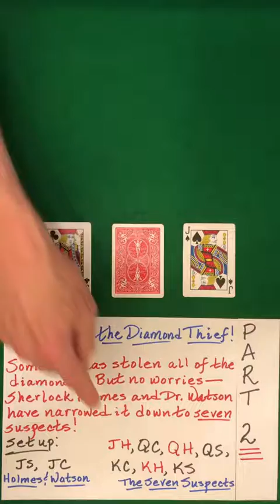CATCH the DIAMOND Thief! [Part 2 of 2] (60 Sec Card Trick)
Note:
This math "magic" card trick is based on some of the properties studied in the Hidden Structures Online Course.

The Hidden Structures channel is teeming with original ideas and mind-blowing effects that will advance and enliven the field of mathematical card magic.

Card Trick Magic Youtube Channels

o Hester23BearsCH
o SchoolOfCardistry
o Rick Smith, Jr.
o PigCake
o Cardistry Touch
o Chris Ramsay
o MLT Tricks
o Rise Magic
o Fontaine Cards
o Ekaterina
o MagicCloud8
o Xavior Spade
o magicorthodoxy
o December Boys
o The Cardistry of Jaspas Deck
o Anyone worldwide
o Hai Do
o Deckreview
o VJose32 Playing Card Archive
o MagicWorldUK
o Totally Magic
o ManoSanta
o Paul Gordon - Card Magic Tricks
o KaanTricks
o Shivraj Morzaria
o TheRussianGenius
o A Million Card Tricks
o CardShuffler99
o FernandoP1 - Art Zone Productions
o Di.cardistry
o Mismag822 - The Card Trick Teacher
o 52Kards
o Disturb Reality
o Shin Lim
o Masterz Of Cards
o The Card Tricks
o Nic Suriano
o ItsAnnaD
o Sergio Roca
o Best Cardist Alive
o Claudia Seow
o Exit707 - Best card tricks
o Sedimental
o Kevin Karlsson
o Card Tricks
o KaanReviews
o Matt Beaudouin
o Williams Playing Cards - The Prime Collection
o The Art of Card Magic
o Cardistry Girl
o Thevirts
o Chile Cardistry
o I cardistry
o Cardistry-Cards
o TN Cardistry
o TheCardists - Playing Card Reviews
o Dealersgrip
o Punchwater
o SaCProductions101
o W.A.V. Cards
o CardistryAcademy
o Kenneth Aidan Foo
o Art of Play
o Sam Wheeler
o Cardfreak
o Joker and the Thief
o New Dimension magic card tricks
o G U
o J&T CARDISTRY
o Ayrus Cardistry
o Eddy Solc

MISMAG822

60 sec Card Trick! (Capturing the Diamond Thief) (Part 2 of 2)